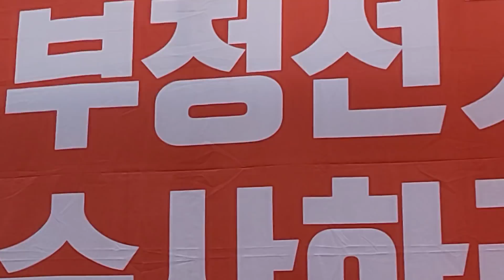미국 부정선거 수사봤지? 윤석열은 부정선거 신속히 수사하라!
부정선거에 침묵하는자, 공범이다! 윤석열은 직무유기중! 415부정선거 신속히 수사하라!